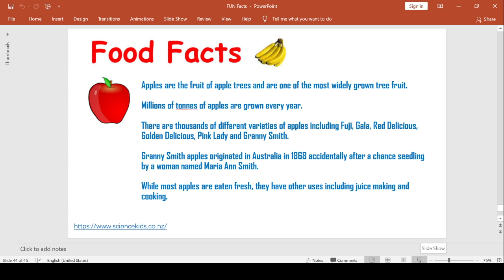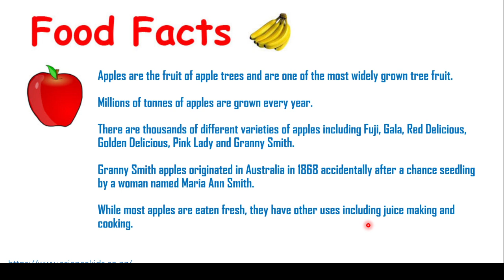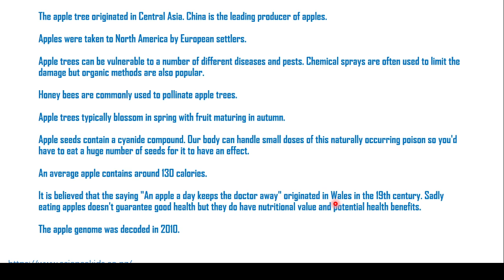Food facts 2 Apples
希望更多人已经开始……阅读……健身……开始…